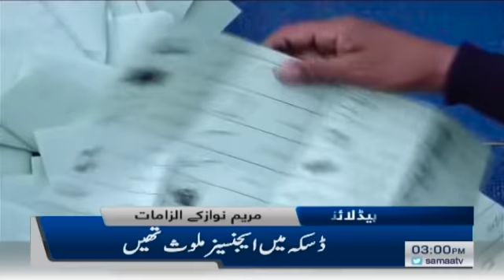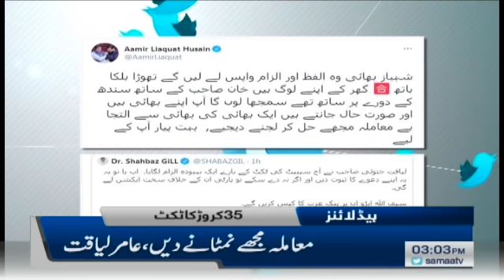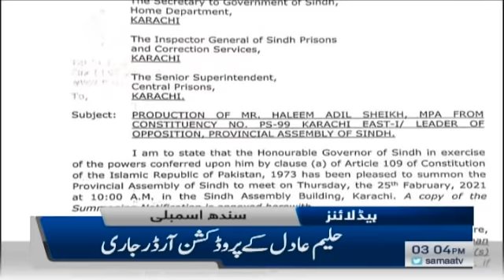Samaa News Headlines 3PM | NAB summons Maryam Nawaz in property case | SAMAA TV